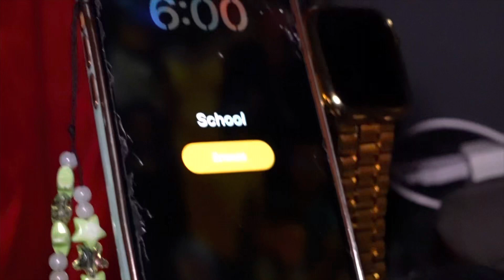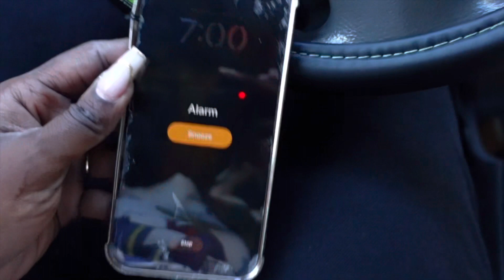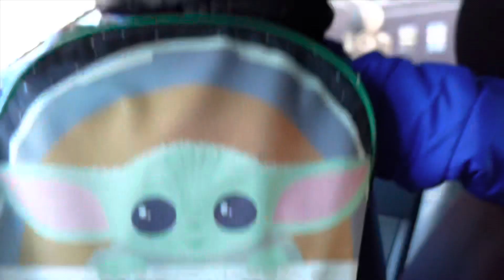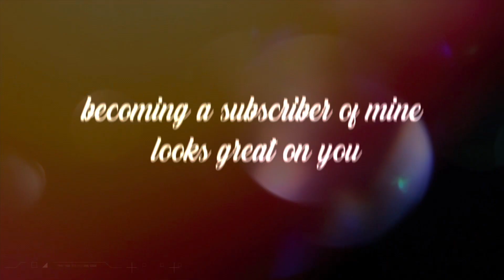VLOG | laundry day + day off + pre-cycle laziness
Camera adapter.

Extra batteries.

High speed memory card.

Camera case

Camera shoulder strap

Floor tripod

iPad case

Cluster lashes

Lash glue

travel vanity

Beakey powder puff